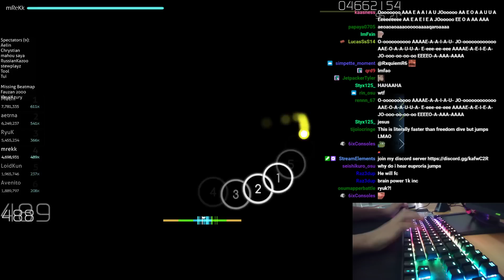[9.22⭐Live] mrekk | NOMA - Brain Power [INFINITE] +HDDT 95.04% {649pp 7❌} - osu!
👇 Open the description for more information 👇
| - GD by: it's his diff
| AR: 10.60 | CS: 4.20 | OD: 10.44 | HP: 5.00 | SR: 9.22⭐ | BPM: 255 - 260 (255)
| Player info |
| Rank: 2 (1)
| PP: 18874.9
| Playcount: 94602
| Total played: 4198081
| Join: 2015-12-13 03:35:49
| 🔗 Useful links |